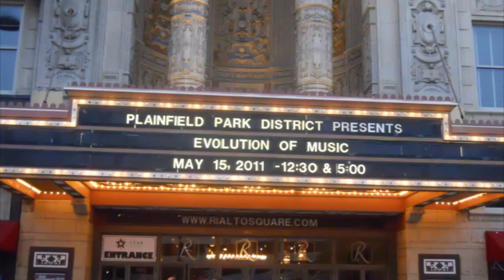Imogen's Dance Recital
May 2011 - Imogen is the 3rd from the right